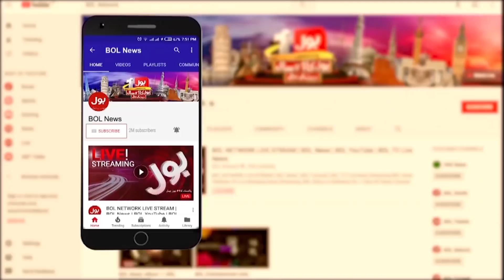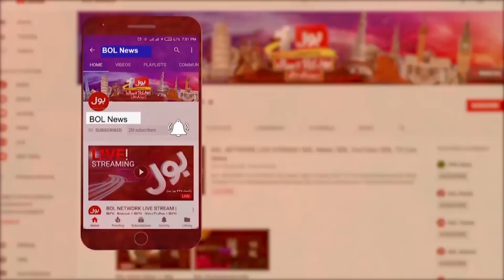Hassan Nisar Exclusive Interview | PTI Ko Nara Kis Ne Dia | PM Imran Khan | National Debate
Hassan Nisar Latest Statement | Hassa Nisar PTI Government | Hassan Nisar News Today | Hassan Nisar Big Prediction | Hassan Nisar Prediction About Pakistan | Hassan Nisar Interview | Hassan Nisar Big Statement